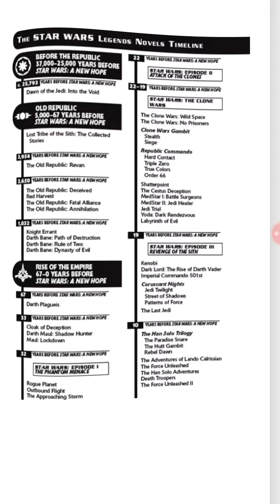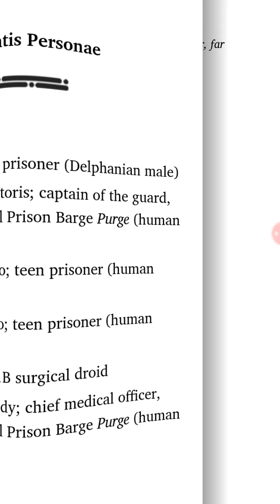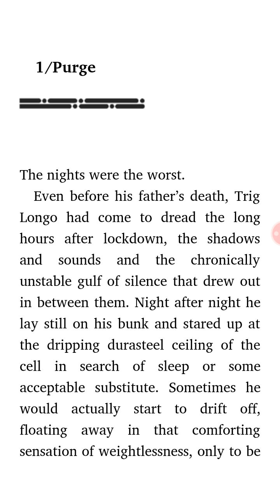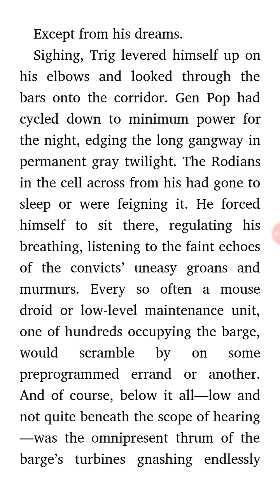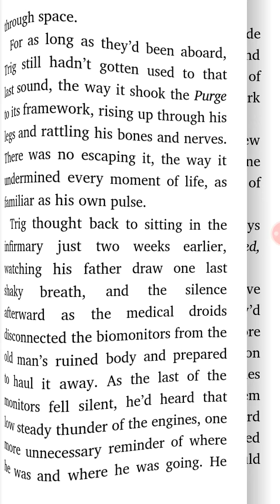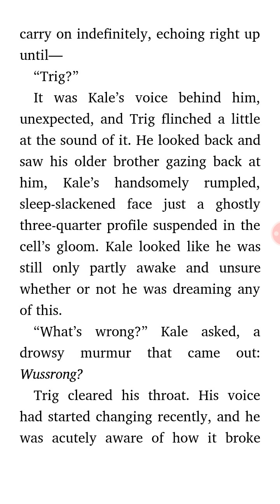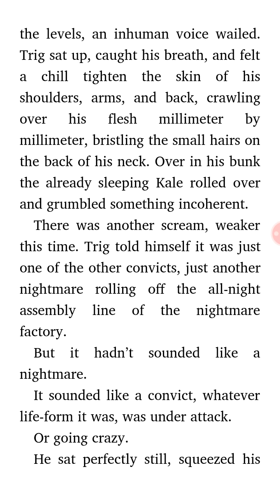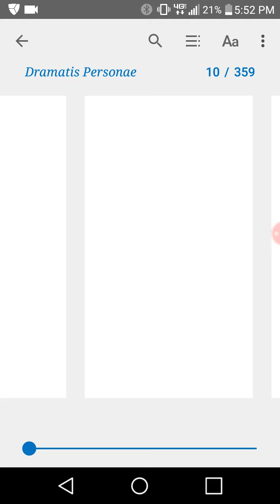Death Troopers, pt. 1 "Purge"